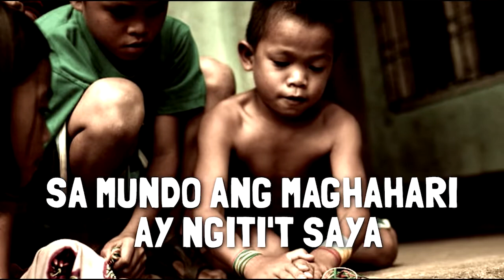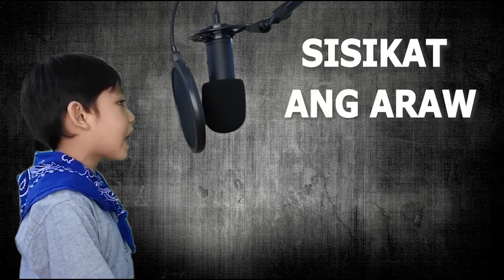Awit Sa Marawi (Cover by Mirko)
Artist: Esang De Torres
Composer: Vehnee A. Saturno
Publisher: Vehnee Saturno Music Corp

cover song by Mirko